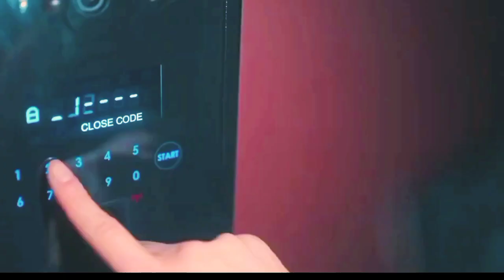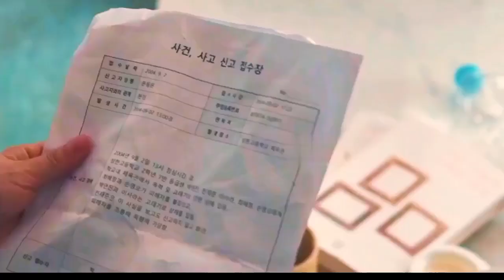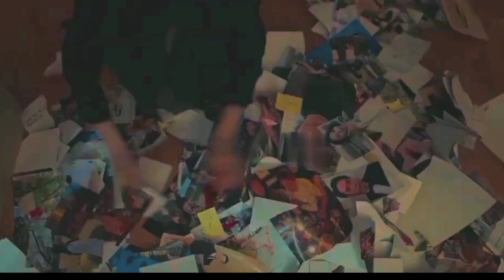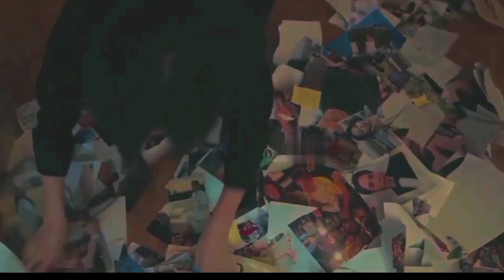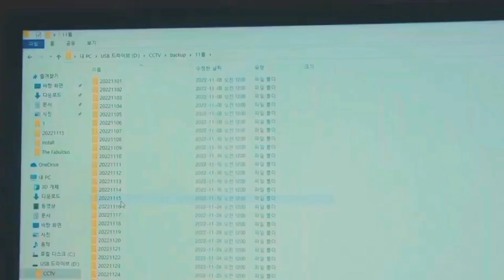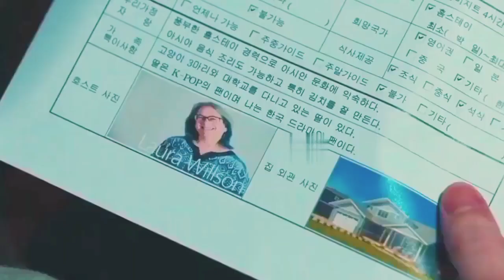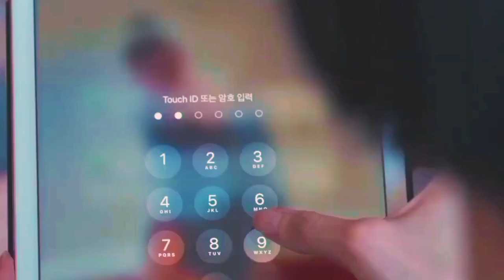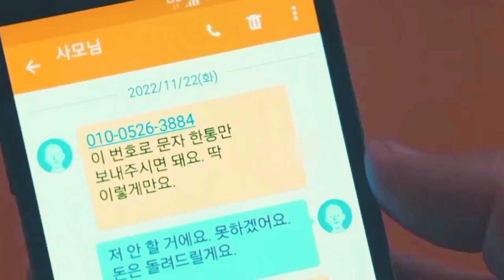Moment Balas Dendam yang Epic || Seluruh alur singkat The Glory S2 Full Episode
Sinopsis The Glory S2:
Film ini menceritakan tentang kehidupan seorang siswa SMA yang bernama Dong Eun. Siswa tersebut bermimpi ingin bekerja sebagai seorang arsitek.

Namun di sekolah, Dong Eun menjadi korban kekerasan yang dilakukan oleh teman-temannya. Akibat perundungan tersebut, dia kemudian harus putus sekolah karena trauma.

Pada saat itu, Dong Eun bertekad untuk melakukan balas dendam pada seluruh pelaku perundungan yang menyiksanya. Termasuk orang-orang yang hanya diam dan menonton saat dirinya mengalami penyiksaan.

Dong Eun kini telah dewasa dan menjadi seorang guru di sebuah Sekolah Dasar. Dia telah bertahun-tahun menantikan para pelaku yang menyiksanya menikah dan punya anak.

Dong Eun pun menjadi wali kelas dari anak yang menyiksanya dulu. Balas dendam yang telah ia rencanakan akan dimulai dengan lebih kejam lagi.

Lantas bagaimana kisah selanjutnya dari film ini? Apakah Dong Eun akan membalaskan dendamnya tanpa ampun?